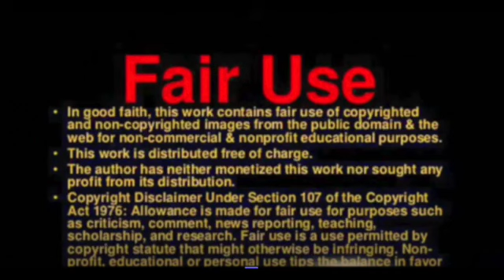US Senate votes to repeal Iraq War approval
In a bipartisan effort to return basic war powers to Congress, the Senate voted on Wednesday to repeal the resolution that authorized the 2003 invasion of Iraq.

The 2002 measure and the 1991 authorization that sanctioned the U.S.-led Gulf War were repealed by a vote of 66-30, following years of advocacy by Senator Tim Kaine, a Democrat, the Associated Press reported.

The move to repeal the authorization came after the false claim by President George W. Bush’s administration that Saddam Hussein was amassing weapons of mass destruction, resulting in the deaths of hundreds of thousands of Iraqis and nearly 5,000 U.S. troops.

"Senate votes to repeal Iraq War approval many see as mistake"